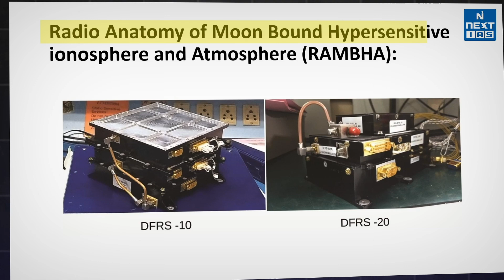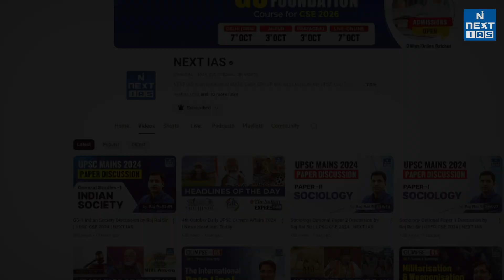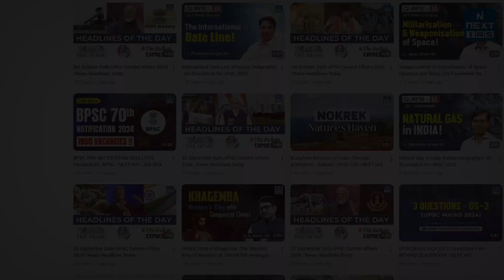ISRO MISSIONS in One Shot!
🌟ISRO’s 2023-24 missions are a UPSC goldmine!

This video unpacks everything from Chandrayaan-3’s historic Moon landing to Aditya-L1, XPoSat, RLV-LEX & SpaDeX.

Master key facts, boost your UPSC prep & stay ahead. Watch now & drop a 🚀 in the comments!

Keep Learning!